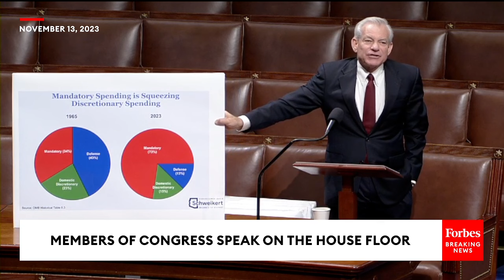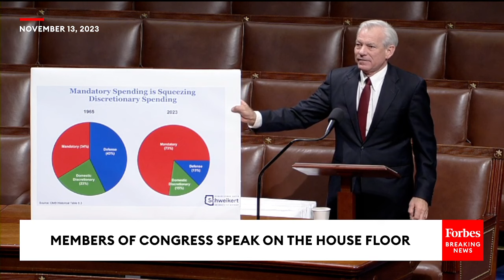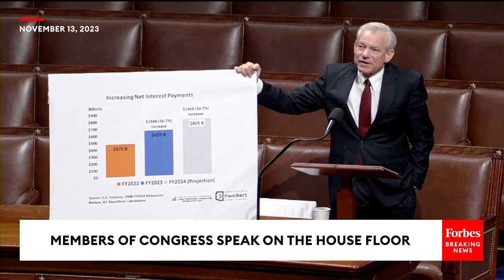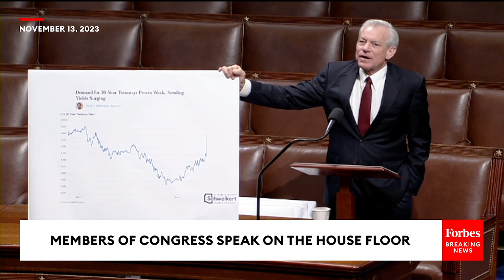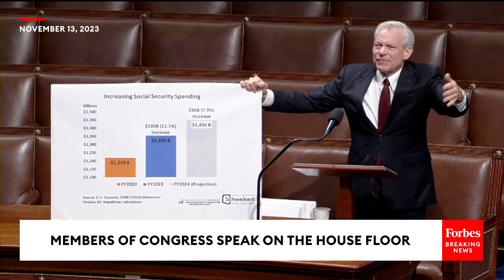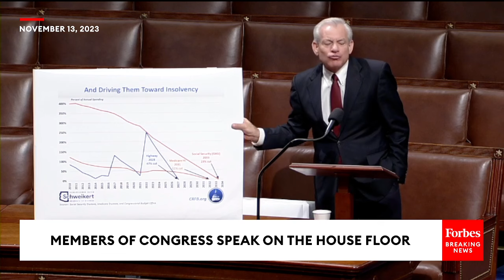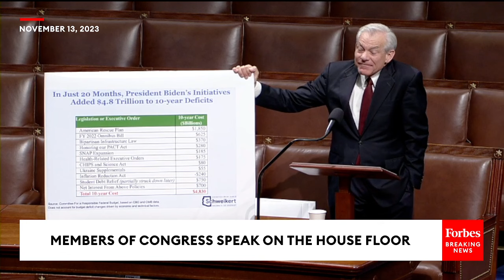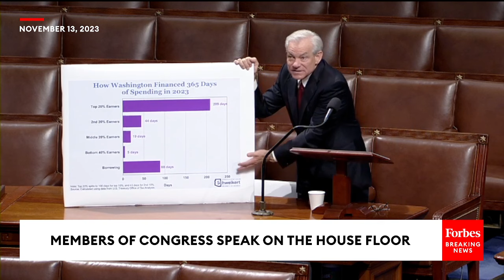'It Saddens Me The Prediction Has Come True': Schweikert Issues Dire Warning About Debt And Deficits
On the House floor, Rep. David Schweikert (R-AZ) spoke about U.S. spending, debt, and deficits.